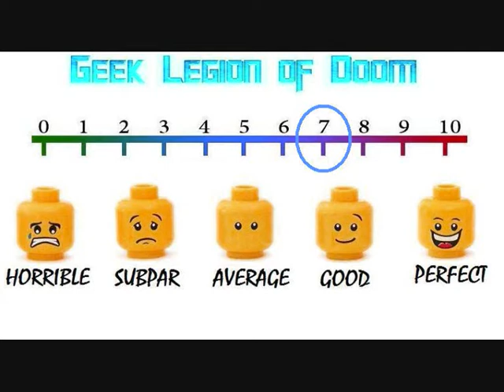IT CAME FROM THE DESERT ( 2017 Harry Lister Smith ) B-Movie Creature Feature Movie Review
A pulpy, action monster movie, inspired by Cinemaware's cult 1980s video game "It Came from the Desert". A nostalgic tribute to creature features from the 1950's, It Came From The Desert features rival motocross heroes and heroines, kegger parties in the desert, secret underground military bases, romantic insecurities...and of course giant ants